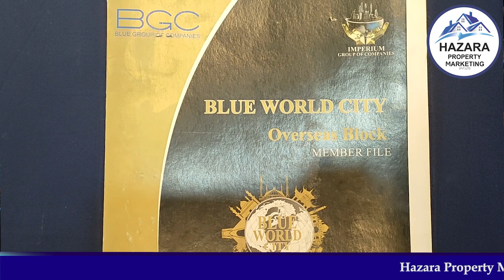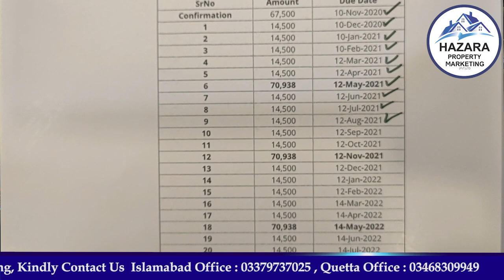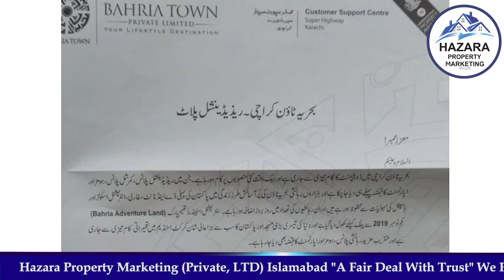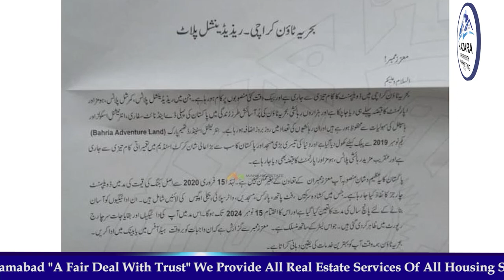Blue World City | To Much Development Charges | Low Cost Project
In this video we will debate on Development Charges Impost by BWC Management, And Why They Any Developers Charge This Cost.

✅ HAZARA PROPERTY MARKETING PRIVATE. LTD Is A Real Estate Marketing Agency Which Provides Real Estate Services In Islamabad, Rawalpindi, Quetta And Lahore.

                              *** A FAIR DEAL WITH TRUST ***

✅ We Believe In Transparency And Our Mission Is To Provides Best Services In Real Estate Sector.

Blue World Overseas Block
Welcome To Overseas Block
Margalla Road
Margalla Avenue
Capital Smart City
Nova City
Silver City
MPCHS Sector B-17
Faisal Hills
Faisal Margalla City
Faisal Town
B-17 Islamabad
Islamabad
Rawalpindi
CDA
RDA
Good News Overseas Block
General Block Balloting
Horse Mascots
Chairman Blue World City Islamabad
Development Progress